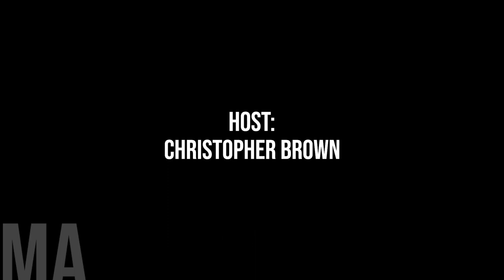Allegations to Action: Understanding the Investigation Process in Municipalities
In todays episode, we are shining a spotlight on a topic of paramount importance: investigations within the municipal sector, particularly concerning harassment, sexual harassment, and discrimination.

In light of recent events and growing awareness surrounding workplace misconduct, municipalities across the nation are increasingly confronted with the imperative to address such issues head-on. Harassment, bullying, sexual misconduct, and discrimination not only corrode workplace culture but also undermine the very fabric of trust and integrity upon which municipal governance relies.

Joining us for today's conversation is Bob Stenhouse, President and CEO of Veritas Solutions, a leading firm renowned for its expertise in conducting thorough and impartial investigations. With a team of industry-leading investigators equipped with specialized training and decades of experience, Veritas Solutions navigates the complexities of workplace dynamics with precision and empathy.

Their investigative process is meticulous, ensuring the principles of natural justice and procedural best practices are upheld from the outset. Through respectful and considerate interviews, coupled with the examination of corroborative evidence and credibility assessments, Veritas Solutions delivers comprehensive reports that stand up to legal scrutiny.

Moreover, Veritas Solutions goes beyond mere investigation, offering value-added Human Resource crisis troubleshooting and engaging training workshops aimed at fostering a culture of respect and accountability in the workplace.

In today's discussion, we delve into the scope and expected outcomes of municipal investigations, exploring the role of expert investigators like Bob Stenhouse in safeguarding the rights and well-being of municipal employees and constituents alike.